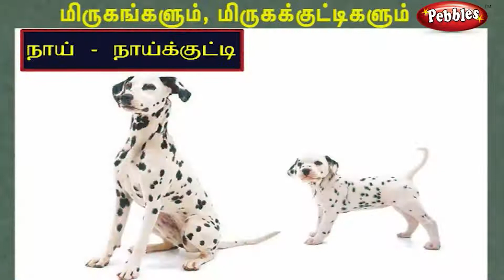Animals | Preschool Education | Preschool Learning Video in Tamil